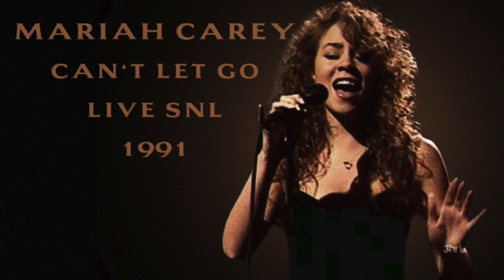Mariah Carey: Can't Let Go Live SNL 1991 Remastered